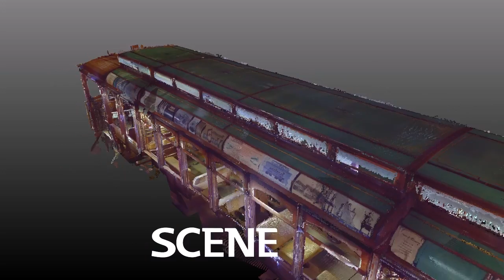San Jose History Park - Button Trolley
The Button Trolley

American Car Co. built San Jose Railroads no. 124 in 1912